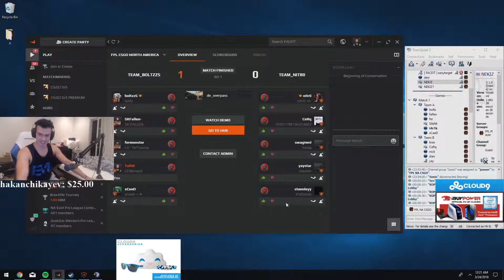WHEN PROS HAVE INSANE MOVEMENT!!!! |Mallard CS:GO Clips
Credits on the top left of the screen

If you want to be featured in a future video, send a clip to:

There are no copyright infringements intended for this video. If you see something of yours that you will like deleted from the video, you can contact my email.